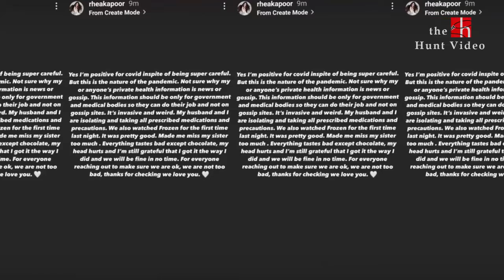Rhea Kapoor And Husband Karan Boolani Test Positive For Covid 19 | Rhea Kapoors Covid Test Positive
Rhea Kapoor And Husband Karan Boolani Test Positive For Covid 19.  Rhea Kapoor and Karan Boolani have tested positive for COVID 19 the Aisha producer shared on her Instagram story on Wednesday. Rhea and Karan Boolani who is also a producer had hosted a dinner party for a couple of their friends including fashion designer Masaba Gupta and her boyfriend and actor Satyadeep Misra earlier this month and had written about taking the COVID test before the get together. On her Instagram story today Rhea wrote. Yes I m positive for covid in spite of being super careful.